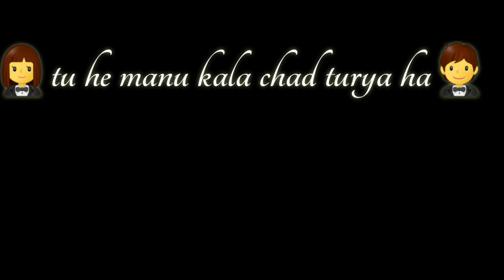ohle ohle black screen status ohle ohle mahendra batter whatapp status emoj vala whatapp status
Ohle ohle song status Ohle ohle maninder buttar fullscreen status, Maninder buttar songs Ohle ohle whatsapp status fullscreen status whatsapp status